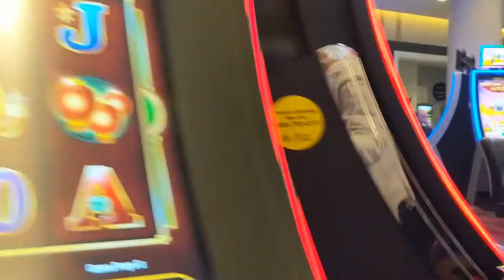Trailer - Shortage of milk